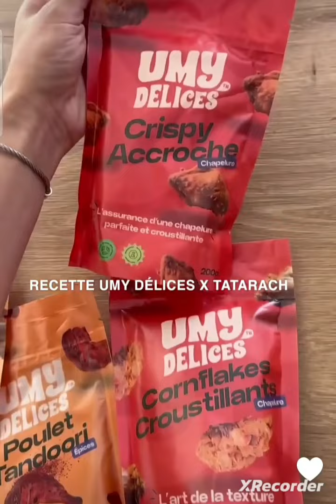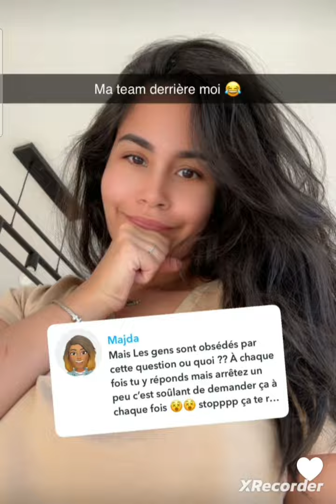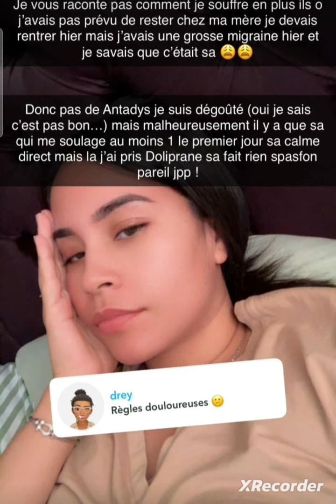Anissa two sisters " j'ai cette maladie depuis 2020 " 🥺😶😔